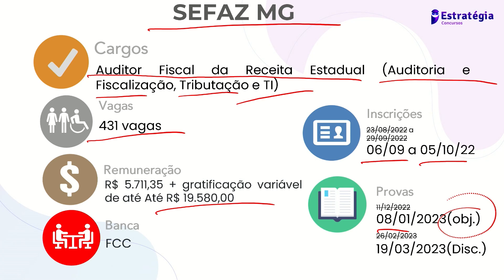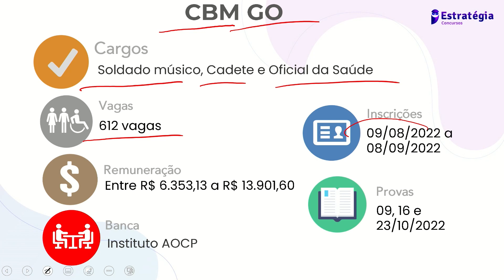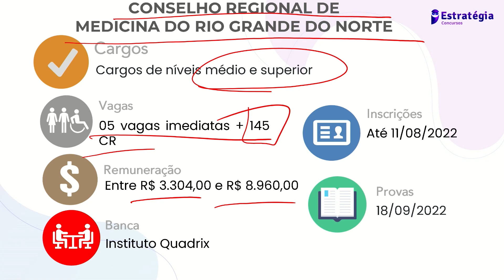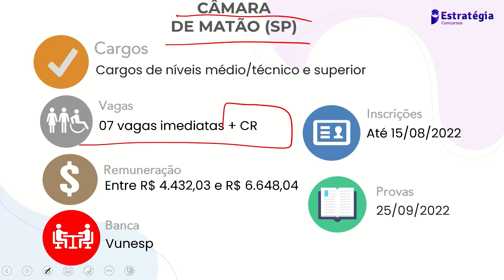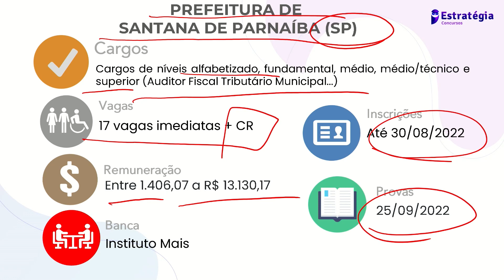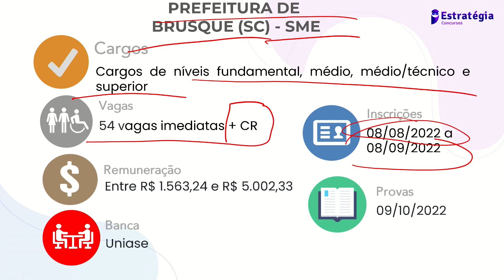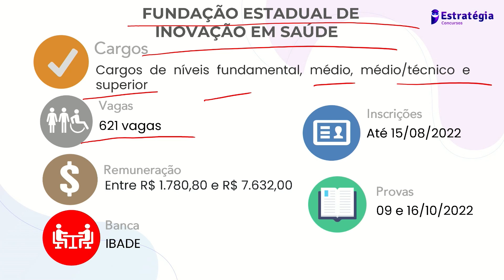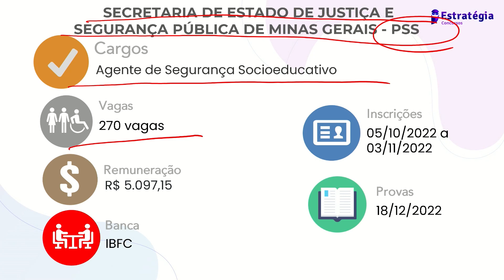Concursos Abertos nesta Semana - 07 a 14 de Agosto de 2022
🦉  Cursos Completos para (colocar o nome do concurso) → (colocar link do pacote/curso avulso)

▶Confira → (Nome da Aula e professores)

🎯  Confira nosso artigo no blog →
📚  E-book →
📣  Canal exclusivo no Telegram →